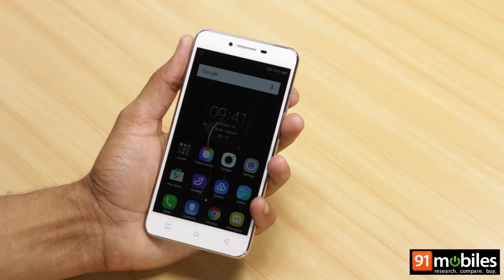Lenovo VIBE K5 Plus: Design [Quick]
The Vibe K5 Plus definitely offers a lot in the price range and it has all the qualities one can expect from a good smartphone; be it the design or the configuration. The Lenovo VIBE K5 Plus is a budget smartphone with an all-metal body.

Here’s our Review of the Design of Lenovo Vibe K5 Plus.

Lenovo Vibe K5 Plus Price in India is Rs. 7,999

About Us:

91mobiles.com is the largest gadget research site in India that provides tools, reviews & rich content to help people decide which gadget best suits their needs. The platform also helps users to find best  prices/offers for the gadgets.